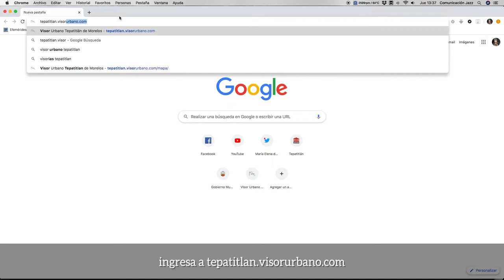Visor Urbano Mapa base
Lo primero que debes elegir para tu experiencia en Visor Urbano es el mapa base, cuentas con distintas opciones, acompáñanos para que las conozcas y después, ve a y aprovecha las herramientas que te ofrece.